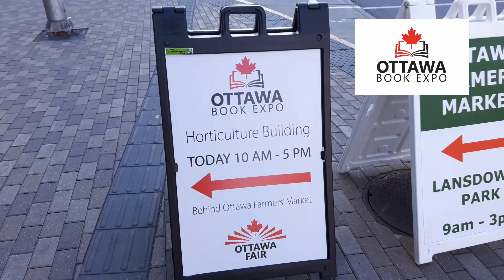Ottawa Book Expo - Mathieu Fleury (City Councillor) - 1 Intro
Hardcover book printing and other book production services Ottawa Book Expo currently provides authors across Canada and internationally with a virtual book fair to market books.

for more information.

Are you an author / writer who is seeking to self-publish high quality and mass marketable books? Try

AgoraPublishing.com is a Canadian not-for-profit organization which seeks to offer authors across Canada and internationally with a variety of services. These include free book self-publishing tips which are designed empower authors with an aim to both save writers money and expedite the achievement of commercial success.

Agora Publishing brings together an excellent team of top industry professionals with a community-oriented service-to-others focus. They warmly welcome any inquiries from authors on advancing the self-publishing of their manuscript(s). Are you seeking a website hosting with great customer service and reasonable prices for a change?  Try